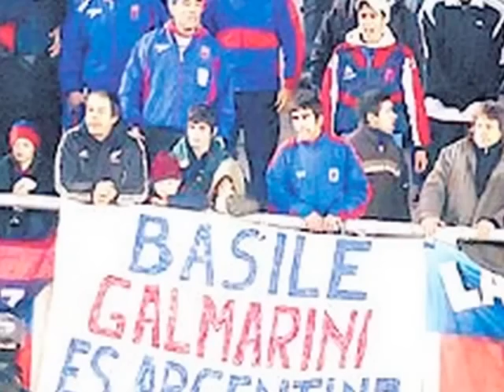MARTIN GALMARINI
UN VERDADERO CRACK